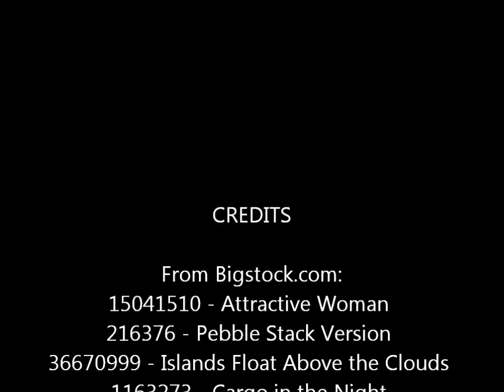Floating Lands - Fantasy - Dreams - Flying Cow - Bizarre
A dreamy look at the surreal floating worlds in fantasy fiction.

Video Transcript:
Enter the Floating Lands
Put on your fantasy glasses
Fly to a magical world
(video plays)
Fly to more fantasy worlds
Credits